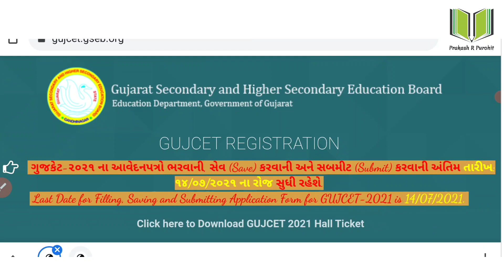GUJCET-2021 Hall Ticket Release | Latest Educational Information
HI,

Topic : Gujcet:2015 Paper Solution | Gujcet 2021 Practice Paper